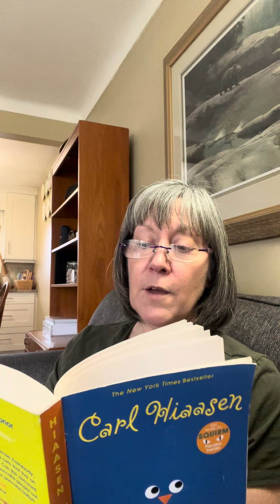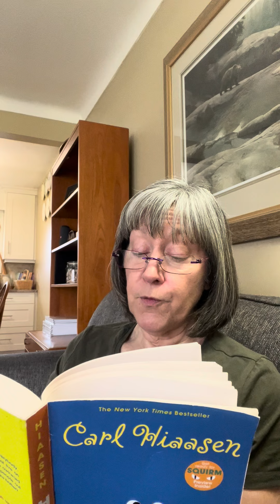Hoot Chapter 2